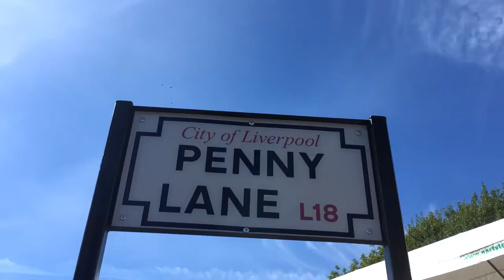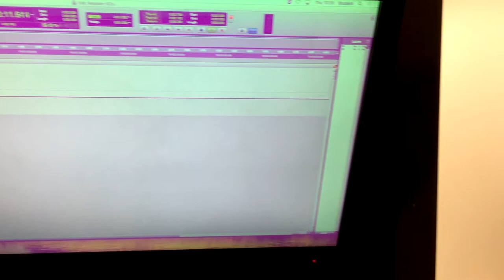Two Years Later - What I’m Thinking About Episode 24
So I’ve been making this series for 2 years and would like to thank everyone for such a wonderful time. Everyone has really helped me through so much during this series and without you it wouldn’t be possible to make. Also big thanks if you’ve watched every episode and keep tuning in to watch my strange life! Love you all and I look forward to what the future brings! x